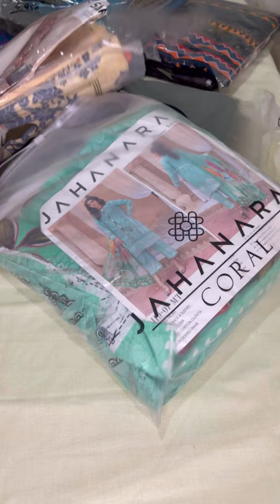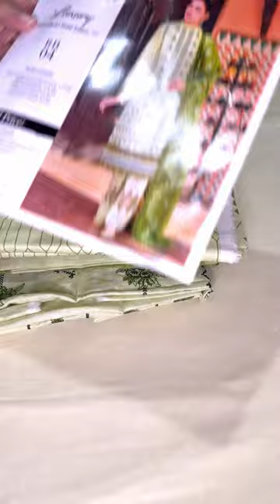Brands hi Brands….for Order